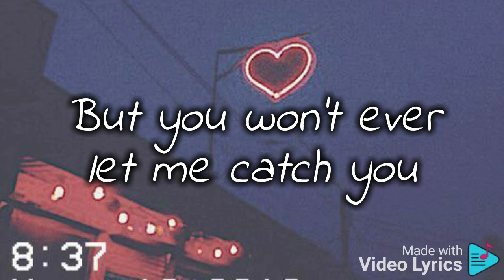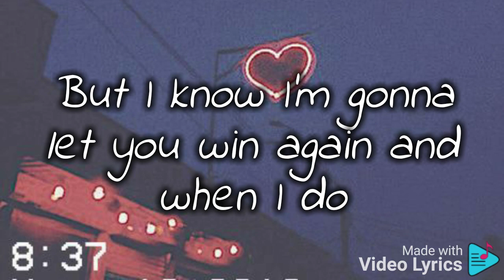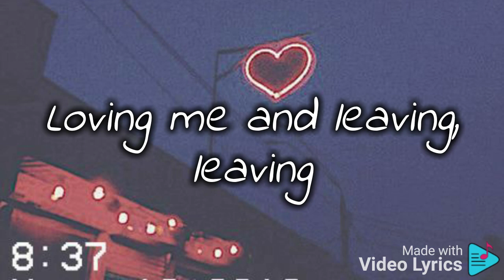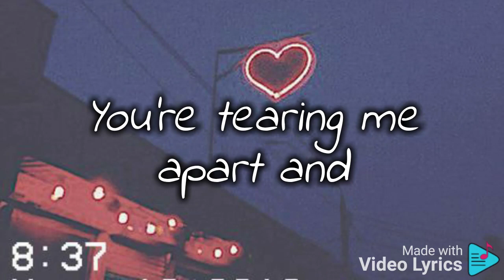Heartless @Diplo @morganwallen ~ lyric video